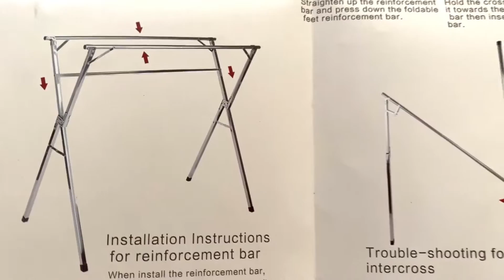Unboxing 59'' Heavy Duty Laundry Drying Rack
Follow me on: INSTAGRAM, TWITTER & FACEBOOK (gracieshotsuff)